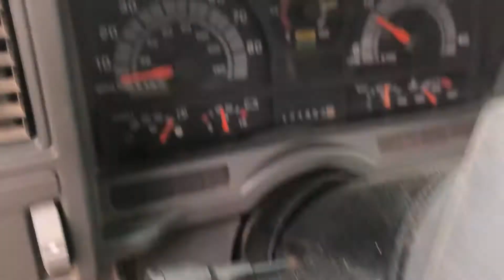2000 GMC TOPKICK C8500 For Sale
Title: 2000 GMC TOPKICK C8500 For Sale